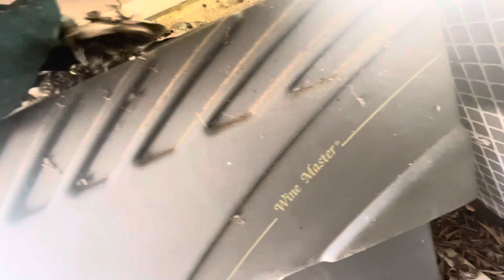Des guêpes qui ont failli cramer le moteur !￼